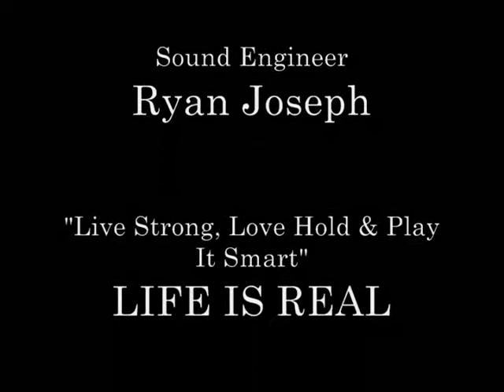New Music: RiRi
Originally Aired: Wednesday, February 11, 2008 (Reloaded)